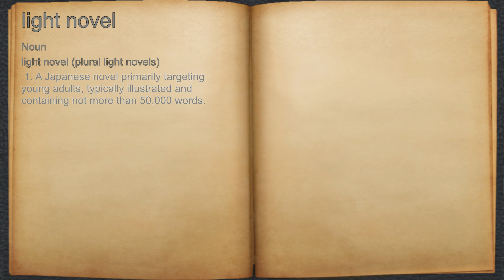What does light novel mean?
A spoken definition of light novel.

Intro Sound:
Typewriter - Tamskp